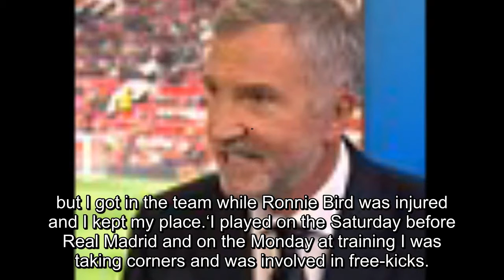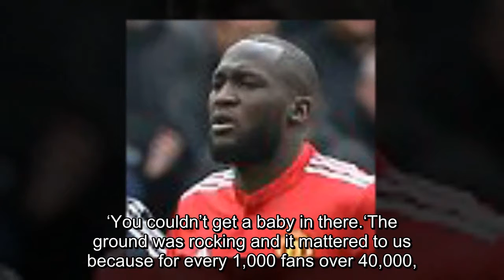A SHOT IN TIME: A Real shock for Madrid in Wales as Cardiff humbled Spanish giants on vivid night